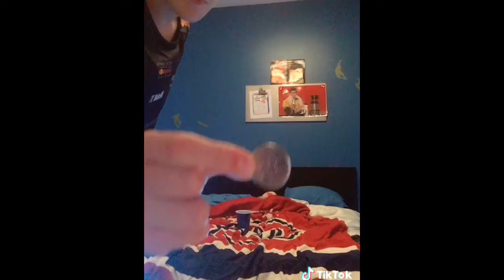Trick shots Intérieur